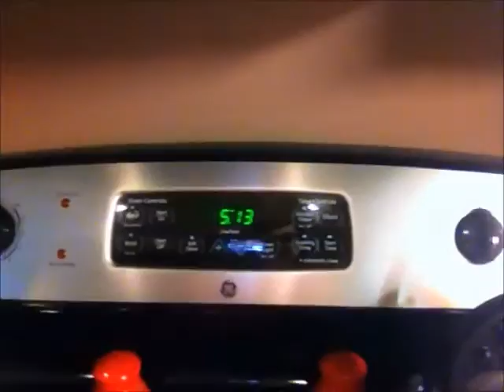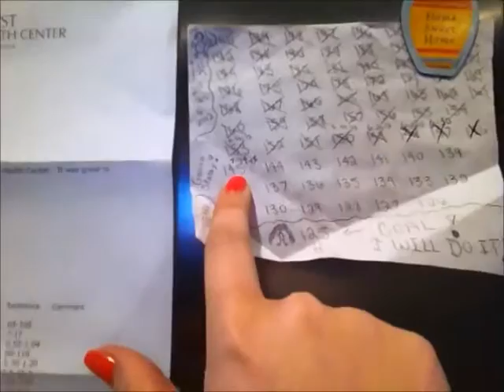DAILY VLOG: SHOULD I START THEM AGAIN?!? - LifeWithStaceyD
FRIEND MY ON MY FITNESS PAL - Stacey353